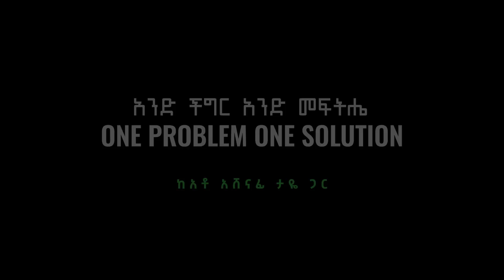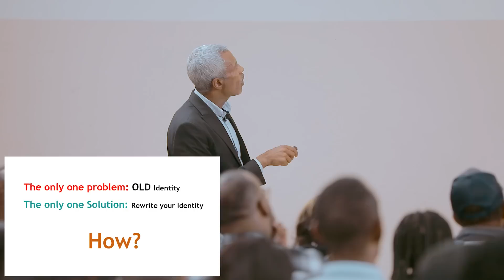አንድ ችግር አንድ መፍትሔ - One Problem One Solution -- ክፍል 4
ዓለም በከፍተኛ ፍጥነት በመለወጥ ላይ ነው። እነዚህ ለውጦች የማይነኩት የህይወታችን ገፅ የለም፤ በሚቀጥሉት ጥቂት ዓመታት ውስጥ የምንገበያይበት መንገድ፣ የምንማርበት መንገድ፣ ተቀጥረን የምንሰራበት መንገድ፣ ሀብት የምንፈጥርበትና የምናስተሳልፍበት መንገድ፣ የምንጓጓዝበት መንገድ ...ይለወጣሉ፤ አሁንም እየተለወጡ ነው። 'እና እኔ ምን አገባኝ?' ትል ይሆናል።
ይህ ለውጥ ለምን በቀጥታ እንደሚመለከትህ በዚህ ቪዲዮ ተመልከት!
ይህንን ቪድዮ ለሌሎች ያጋሩ።
Please share on Facebook
ስኬታማ የሚኮንባቸው ብዙ መንገዶች አሉ፤ ወደ እውነተኛ ስኬት የሚያደርስ እርግጠኛ መንገድ ግን አንድ ነው!
ይህም መንገድ ለሁሉም ሰው ክፍት ነው።
ዘወትር ሰኞ ማታ ከምሽቱ 12፡00 ሰአት አ/አ፣ ቦሌ፣ በሞዛይክ ሆቴል እንጠብቃችኋለን፡፡